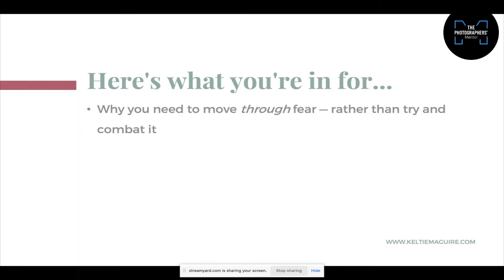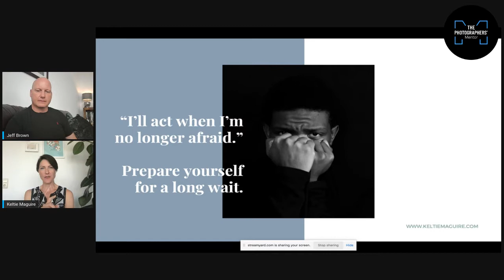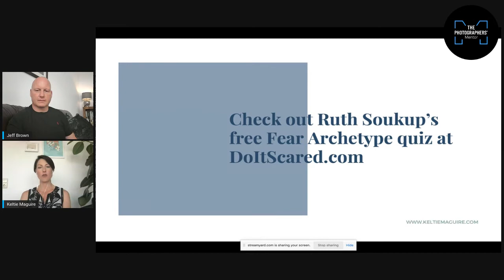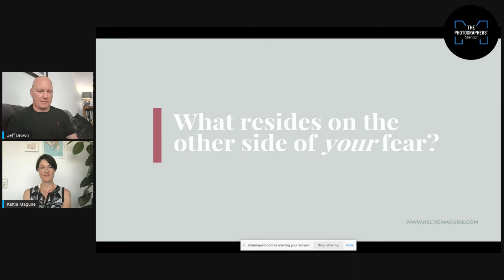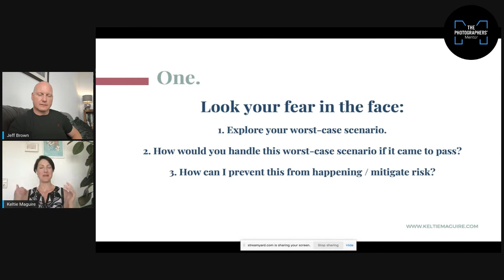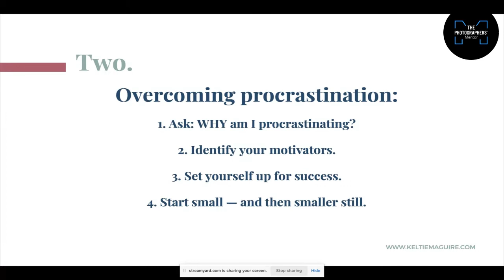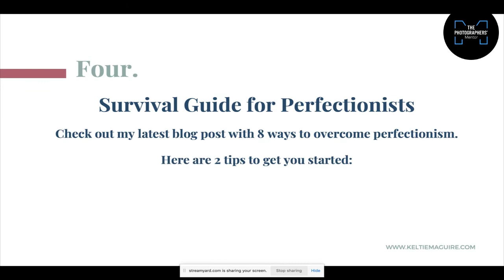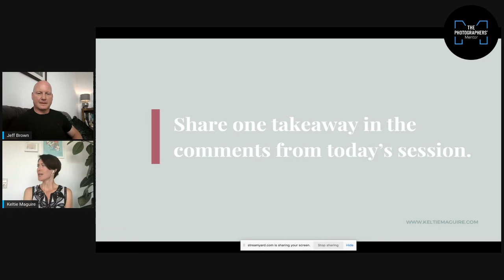Understanding and Overcoming Procrastination in your Photography Business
As photographers, we are often troubled by procrastination and perfectionism. These 2 traits are often brought on by underlying fears or something known as imposter syndrome.

In this Live Webinar, I talk with Keltie Maguire - The Clarity Coach to identify the ways that as a photographer you can put an end to procrastination and move forward to grow your business.